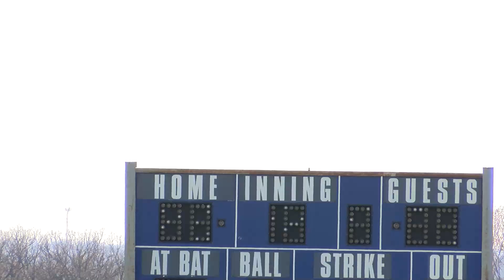2022 CHS Varsity Baseball Hype Video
Filmed by:
Nate Fellhauer
Peter D'Antonio
Alexia Gil
Eliana Arcos
Minahil Rahimullah

Edited by:
Peter D'Antonio